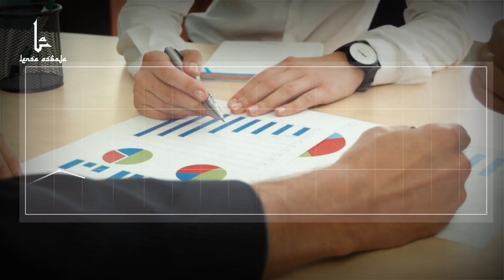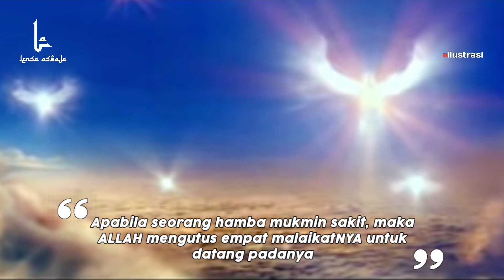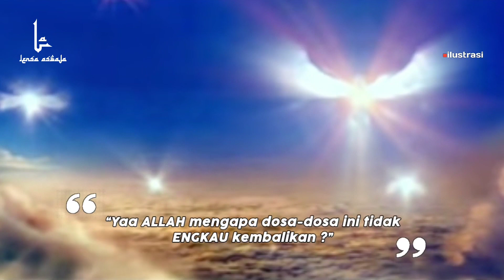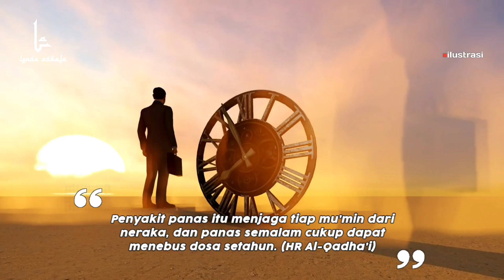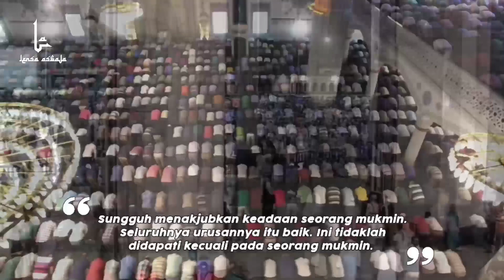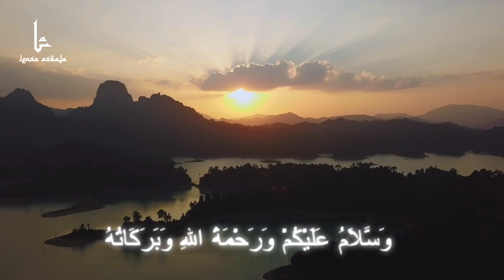Masya Allah... Bagi Penderita C0VID atau Orang Sakit, Ada 4 Malaikat yang datang kepada Mereka